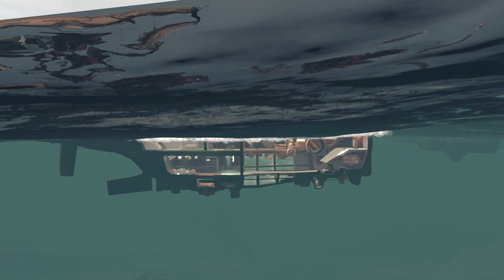FAR: Changing Tides CZ 08 - Na vlnách do neznáma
═╣ STREAMY ╠═

═╣ PODPORA KANÁLU ╠═

═╣ ZÁZNAMY STREAMŮ ╠═

═╣ POPIS ╠═

FAR: Changing Tides je atmosférické dobrodružství s emotivním příběhem. Poté, co povodně zničily tvůj svět, se staneš kapitánem jedinečné lodi a vydáš se hledat nový domov. Na tvé cestě tě čekají bouřlivé vody, potápění do neznámých hlubin a prastaré rozvaliny.

═╣ MOJE SESTAVA ╠═

Paměť ► 32GB
Graf. karta ► RTX 2080 Super 8GB
SSD ► 1TB
HDD ► 2TB

═╣ SOCIÁLNÍ MÉDIA ╠═

═╣ SPŘÍZNĚNÉ KANÁLY ╠═

═╣ PRAVIDLA KOMENTÁŘŮ ╠═

1) Žádné vulgarismy a urážky.
2) Žádné trollování a flame.
3) Žádné spoilery.
4) Žádná politika.
5) Žádný backseat gaming.